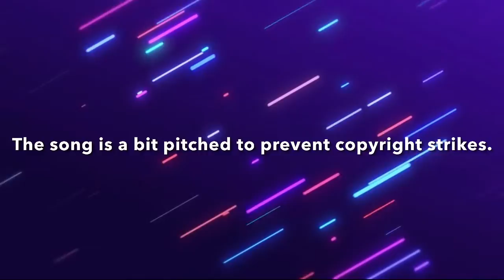10 Most Used Non-Copyright Music by GameCaller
This video shows all of the most used non-copyright music. Coming soon would be a part 2 of it.

About Me
Hi there! I'm a graphic designer for my shop which will be upcoming soon!

- Produced By GameCaller
- Edited by GameCaller